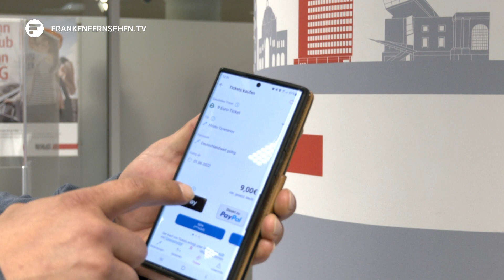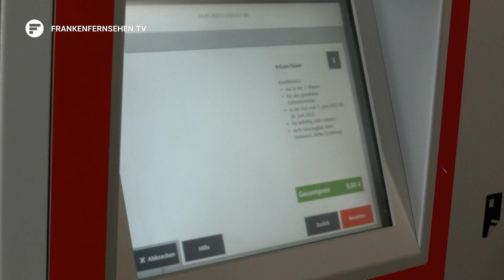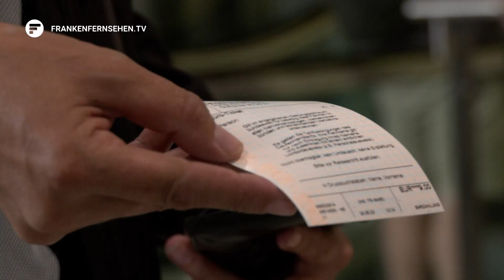Studie zum 9-Euro-Ticket: Hiobsbotschaft für Deutschlandticket?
Zu teuer und ineffizient
Mit dem 9-Euro-Ticket quer durch Deutschland. Insgesamt 52 Millionen Mal wurde das Sonderangebot der Ampel-Regierung für den Regional- und Nahverkehr 2022 verkauft. Ein voller Erfolg, zumindest auf den ersten Blick. Wie viel das Ticket aber tatsächlich gebracht hat, haben jetzt das ifo Zentrum in Fürth, die Friedrich-Alexander-Universität Erlangen-Nürnberg (FAU) und die Universität Salzburg gemeinsam erforscht. Das Ergebnis: eine Hiobsbotschaft für den Nachfolger “Deutschlandticket”.

Das 9-Euro-Ticket soll die Bürgerinnen und Bürger finanziell entlasten und einen Anreiz zum Umstieg auf den ÖPNV bieten. So zumindest der Plan der Bundesregierung 2022. Insgesamt 2,5 Milliarden Euro hat die Ampel dafür in die Hand genommen. Der gewünschte Effekt ist laut einer aktuellen Studie aber ausgeblieben. “Zu teuer, zu ineffizient, zu unpünktlich, zu wenig Umstiege von Auto auf ÖPNV”, so urteilt das Ludwig Erhard ifo Zentrum für Soziale Marktwirtschaft in Fürth.

Keine guten Nachrichten für das Nachfolgermodell
Sarah Necker befürchtet ähnliche Effekte auch beim Deutschlandticket. Trotzdem soll es in den meisten Bundesländern bleiben, auch in Bayern. Das haben die Verkehrsminister jetzt angekündigt. Und das, obwohl sich Bund und Länder schon lange über die 50:50-Finanzierung streiten.

Christian Bernreiter, CSU, Bayerischer Verkehrsminister
“Noch stehen in Bayern keine Angebotsstreichungen im Schienenpersonennahverkehr auf der Tagesordnung, aber wir müssen dazu enorme finanzielle Klimmzüge und Umschichtungen machen.”

Fest steht schon jetzt: der Preis wird im kommenden Jahr steigen. Sarah Necker geht nach der Studie zum 9-Euro-Ticket davon aus, dass das Deutschlandticket vor allem denen zugutekommt, die den ÖPNV sowieso schon regelmäßig nutzen. Den Autoverkehr langfristig reduzieren wird es daher wohl kaum. Trotzdem gab es auch positive Effekte beim günstigeren Vorgängermodell. Die erhoffte Mobilitätswende zum Schnäppchenpreis kann laut der Studie also nur schwer mit Sonderangeboten erreicht werden. Egal ob für 9 oder 49 Euro.